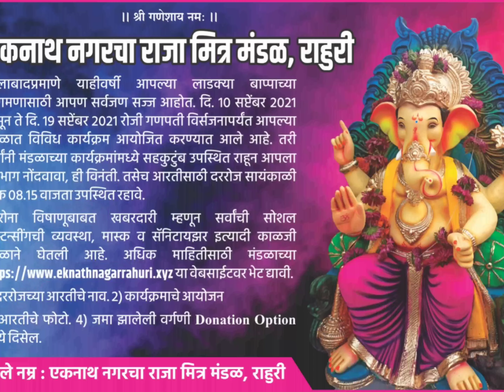Quiz Compitition EknathNagarRahuri